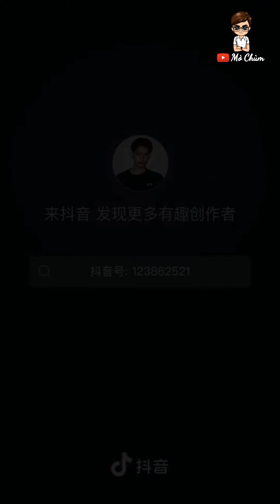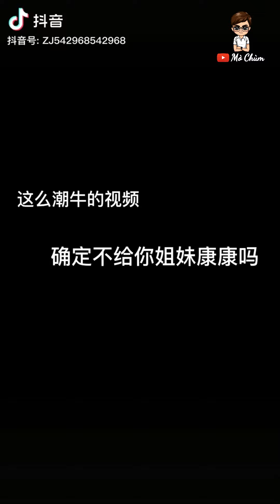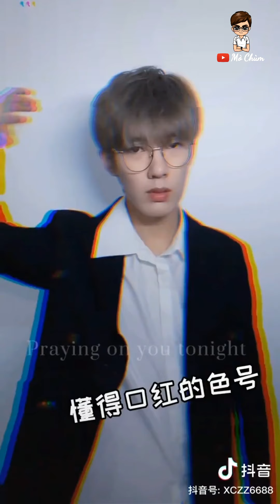#3 Ngẫn Ngơ Ngắm Trai Đẹp Soái Ca Giúp Ngủ Ngon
Chúc các bạn có những giây phút thư giãn vui vẻ.

My channel make about tik tok, handsome boy, hot boy, hot guy, abs, boys sixpack, funny...Please like and follow!!! Wish you have moments of relaxing fun.